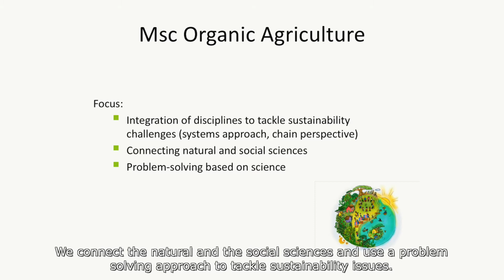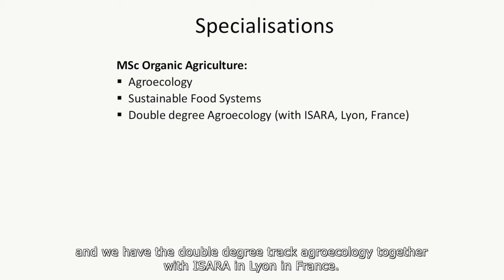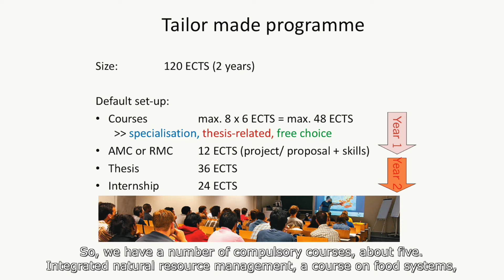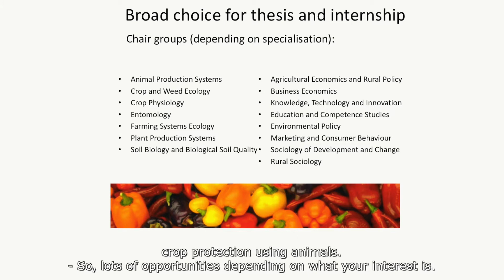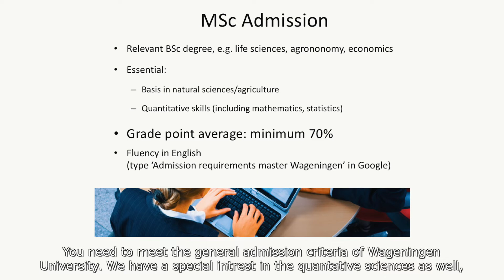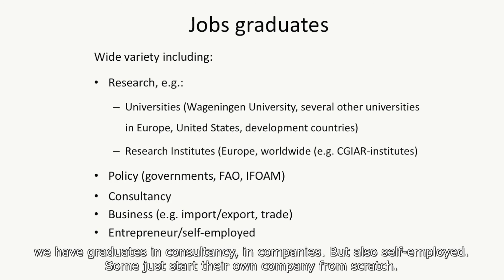MSc Organic Agriculture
With this video you will get an exclusive inside view on the master’s programme Organic Agriculture of Wageningen University & Research.